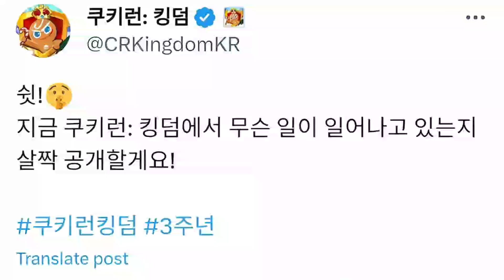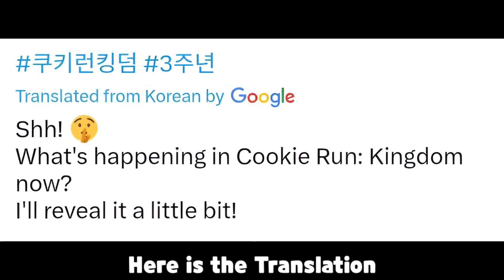DEVSISTERS HINT WHITE LILY COOKIE SPECIAL COSTUME!!??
In the Cookie Run Kingdom Official Korean Twitter Account, they posted an Image of White Lily Cookie possible New Costume Design that is White in Color instead of Green.

Could this be the New Special Costume for White Lily Cookie?

White Lily Cookie has a great chance of coming in the CRK 3rd Anniversary Update along with Fairy Cookies like Mercury Knight Cookie, Silverdrop Cookie and Fairy King Cookie. Beast Yeast will be the New destination for the Adventure and we will have another story and it will be around Beast Yeast.

There are also some Cookies that might be introduced like the Fallen Heroes or the First Ancient Cookies.